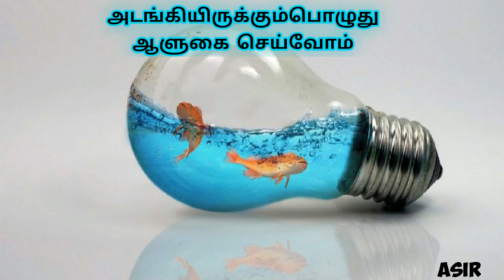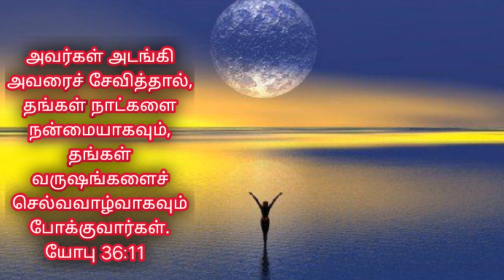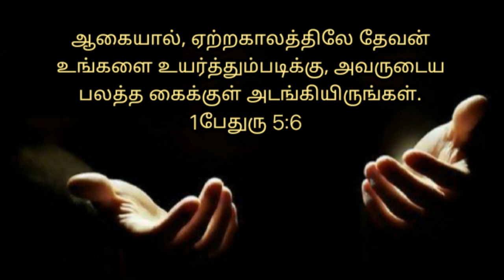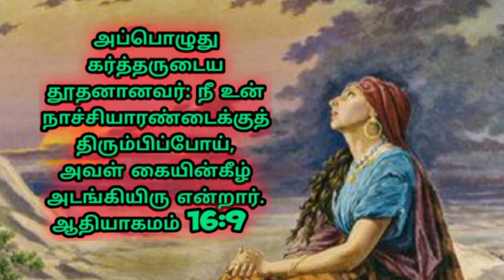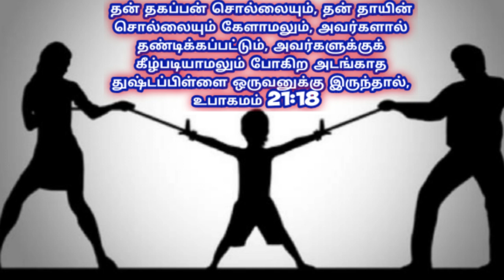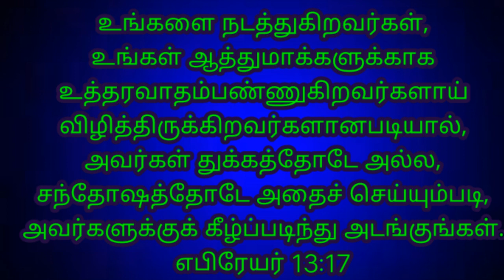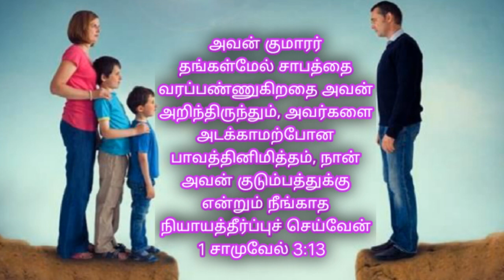அடங்கியுருந்தால்தான் ஆளுகை செய்யமுடியும்.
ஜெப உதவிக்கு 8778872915